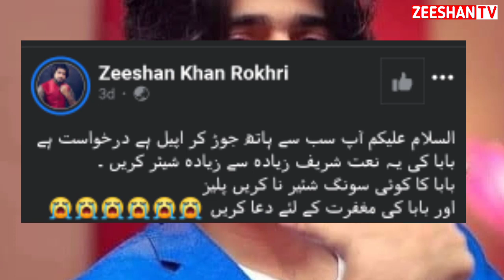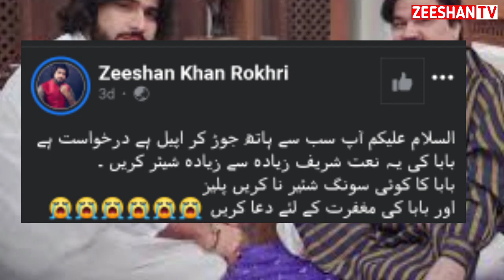Zeeshan Rokhri Ne Pori Qoum Se Appeal Kar Di | Shafaullah Khan Rokhri | Zeeshan tv